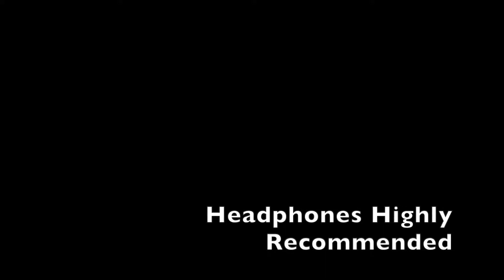BMW 535i F10 Exhaust Delete + Soundcheck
If you ever wondered how your BMW 535i F10 sounds with no exhaust (only catalytic converter) then take a look and listen up. I recommend using headphones for better bass and more realistic sound. If you have some time, just try it yourself. You won't regret it ;)

Artist: Ahrix
Song: Left Behind